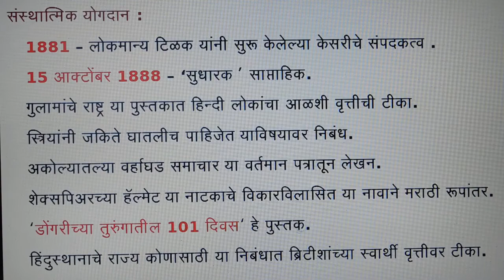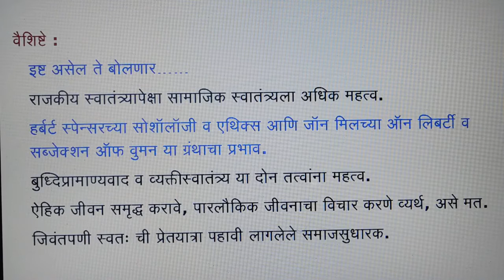निवडक समाजसुधारक गोपाळ गणेश आगरकर - - Gopal Ganesh Agarkar.महाराष्ट्रातील समाजसुधारक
Hello friends wel-come to our channel,  where you will get all knowledge about competitive exam ,& all gov. job advertisement.
This video relates to--निवडक समाजसुधारक गोपाळ गणेश आगरकर -  - Gopal Ganesh Agarkar.
महाराष्ट्रातील समाजसुधारक |गोपाळ गणेश आगरकर| Gopal Ganesh Agarkar| maharashtratil samaj, sudharak
Gopal Ganesh Agarkar (14 July 1856 – 17 June 1895) was a Brahmin social reformer, educationist, and thinker from Maharashtra, British India.
                                             At one time a close associate of Bal Gangadhar Tilak, he was a co-founder of educational institutes such as the New English School, the Deccan Education Society and Fergusson College along with Tilak, Vishnushastri Chiplunkar, Mahadev Ballal Namjoshi, V. S. Apte, V. B. Kelkar, M. S. Gole and N. K. Dharap.[citation needed] He was the first editor of the weekly Kesari and founder and editor of a periodical, Sudharak. He was the second Principal of Fergusson College and served that post from August-1892 until his death, aged around 39.
                           Gopal Ganesh Agarkar was born in a Koknastha Brahman family[1] on 14 July 1856 in Tembhu, a village in Karad taluk, Satara district, Maharashtra. He was a friend of Nilkanth Tidke[2] Agarkar was schooled in Karad and then worked as a clerk in a court there.,In 1878, he got his B. A. degree, and in 1880 was awarded an M.A He was the first editor of Kesari, a prominent Marathi-language weekly newspaper that had been founded by Lokmanya Tilak in 1880-81. Ideological differences with Tilak caused him later to leave: they disagreed regarding the primacy of political reform versus social reform; with Agarkar believing that the need for social reform was more immediate. He started his own periodical, Sudharak, in which he campaigned against the injustices of untouchability and the caste system. Agarkar abhorred blind adherence to and glorification of tradition and the past. He supported widow re-marriage. Though Agarkar championed social reforms he tolerated his wife's observation of the traditions of Hinduism.Agarkar writes in his biography in the "Futke Nashib" that he was the only social worker who witnessed his own funeral, He has also written a book 'Alankar Mimmansa' (अलंकार मीमांसा).